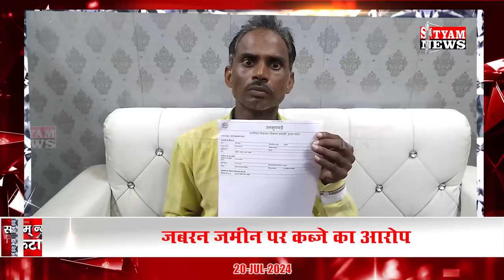BHADOHI जिले की आज की खबरे| भदोही 20 जुलाई की खबर | BHADOHI SATYAM NEWS |BHADOHI 20 JULY NEWS